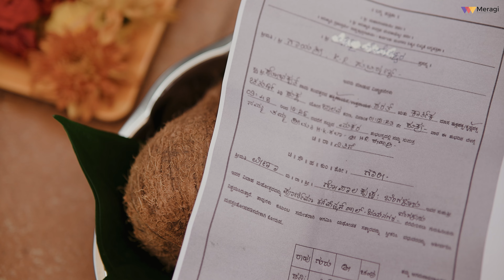Gauri & Nithin I Engagement I Meragi Photography I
Your love story, our visual symphony!weddingphotography